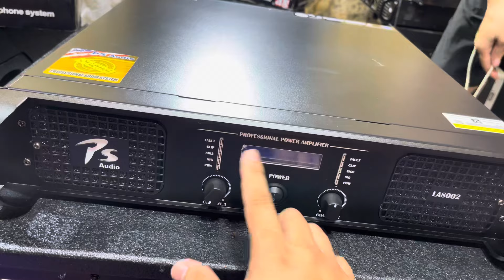tét cục đẩy ps la 8002 ,gửi bác khách ngọc hồi,gần cây si thịt chó giá rẻ lh0972068141